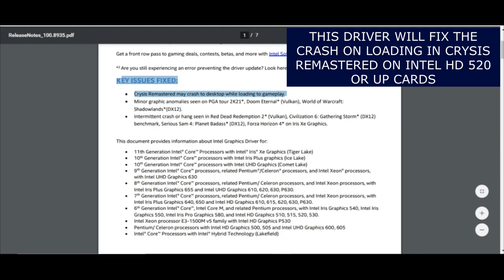Crysis Remastered Intel HD 520 | Performance Test + Driver Fix